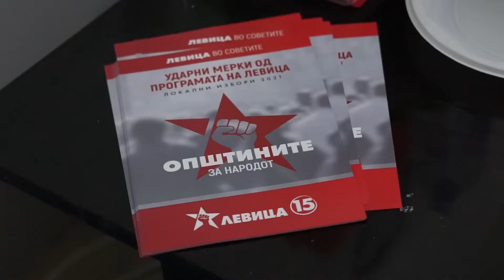Sredba Negotino Levica